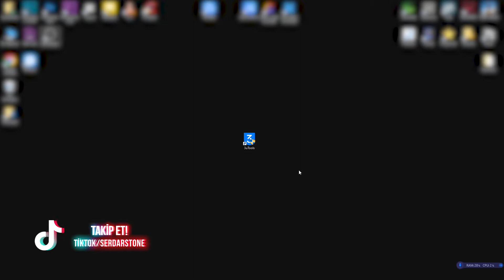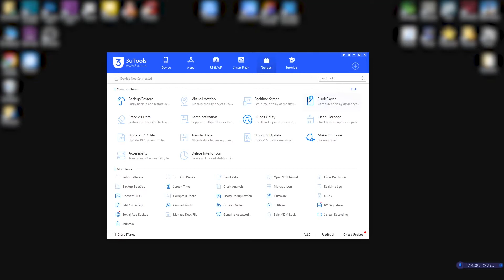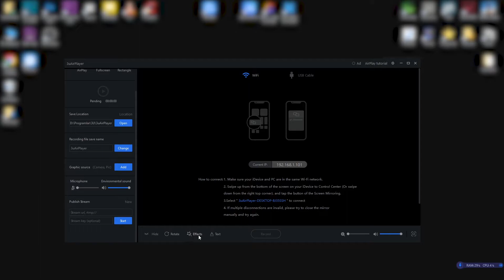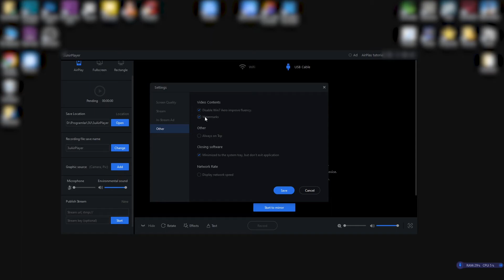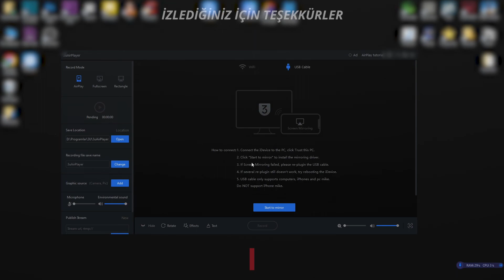İPHONE EKRANINI BİLGİSAYARA YANSITMA KABLOLU (ÜCRETSİZ)